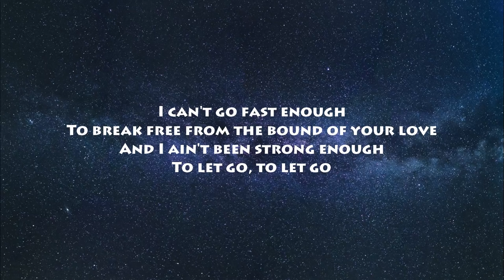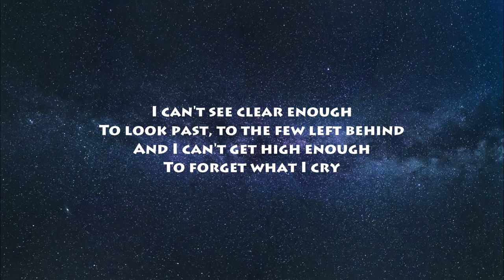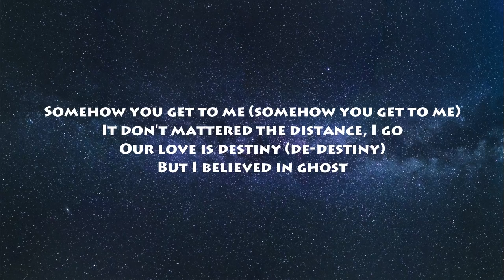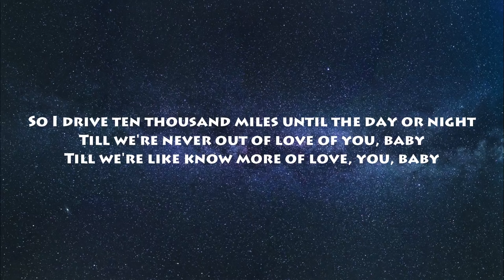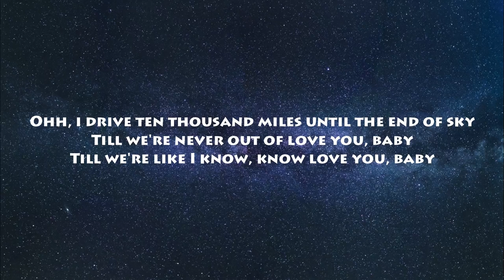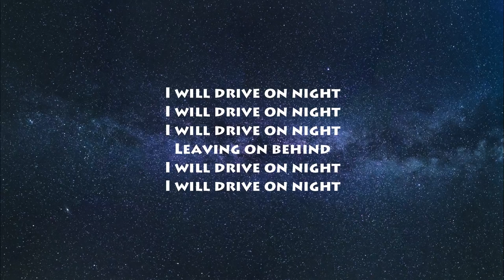David Guetta - Drive (Lyrics) feat. Delilah Montague & Black Coffee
LYRICS (Corrected) -

I can't go fast enough
To break free from the bond of your love
And I ain't been strong enough
To let go and let gone
I can't see clear enough
To look past the dust you left behind
And I can't get high enough
To forget why I cry (I cry, I cry)

So I'll drive
Ten thousand miles into the dead of night
Till I run out of love for you, baby
Till I've got no more love for you, baby
Oh, I'll drive
Ten thousand miles into the endless sky

I will drive all night

I paint a silhouette (I paint a silhouette)
In the shadow of every headlight
I turn up my radio (I turn up my radio)
But I can't turn off my mind
Somehow you get to me (somehow you get to me)
It don't matter the distance I go
Our love is dead to me (dead to me)
But I believe in ghosts

I will drive all night, I will drive all night
Leave it all behind, I will drive all night